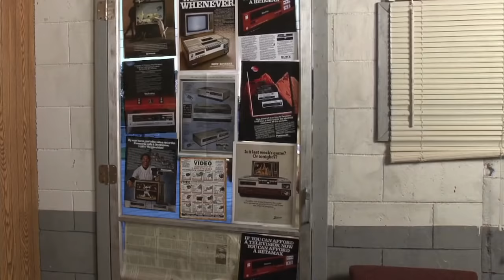Half in the Bag Episode 38: Resident Evil series Part 1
- Mike and Jay discuss Paul WS Anderson's Resident Evil series.